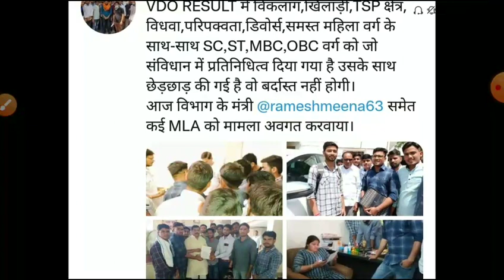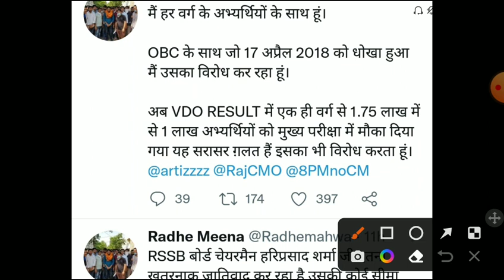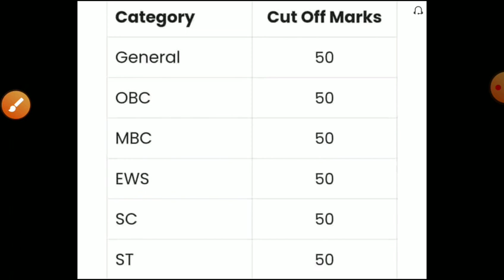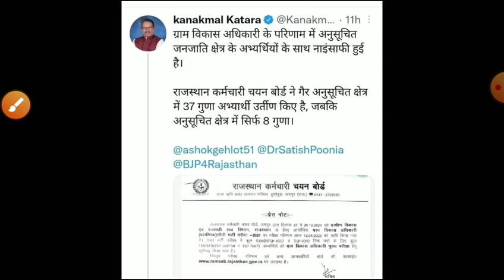gram sevak result 2022/VDO result latestnews/vdo result 2022 kb/VDO CUT OFF 2021/VDO ANSWERKEY 2021